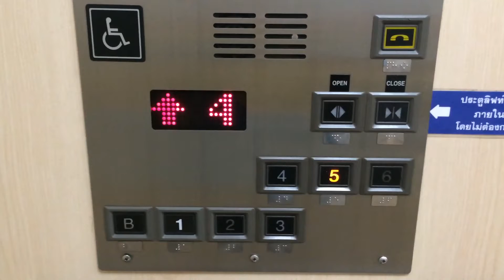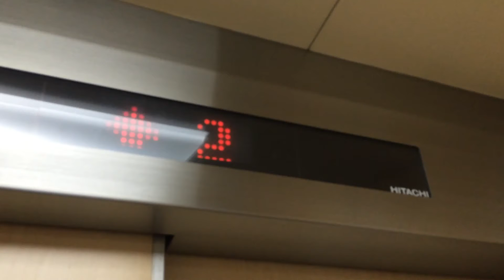B.Care Medical Center Hospital Bangkok ** Hitachi Traction Elevators [Panpiti Building]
Information
Building name: B.Care Medical Center Hospital
Location: Phahon Yothin Road
District: Sai Mai
Taken date: 27 Feb 2016

Capacity
15 Persons
1000 Kg.